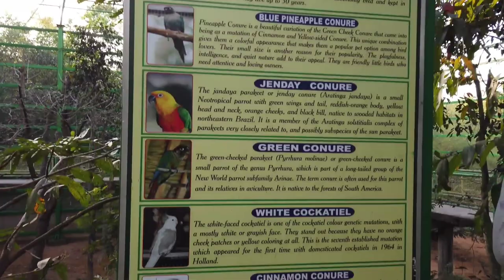Bird Aviary Kandlakoya Oxygen Park, Hyderabad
The Urban Lung Space, “Kandlakoya Oxygen Park” is developed in Kandlakoi - I Forest Block.
* The park is located on National Highway 44 near medchal .
* The park is around 18 Kms from secunderabad
* The major species available in the park are Marri, Raavi, Peltophorum, Usiri, Chinta, Bamboo, Nemalinara, Seethaphal etc..